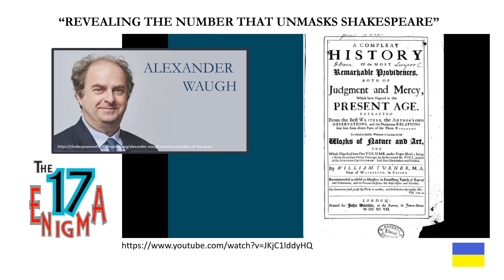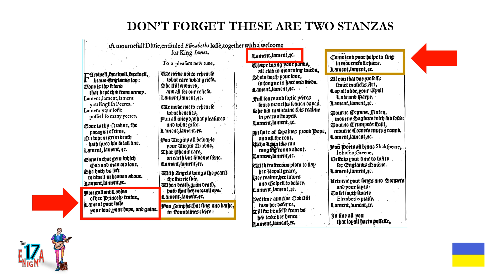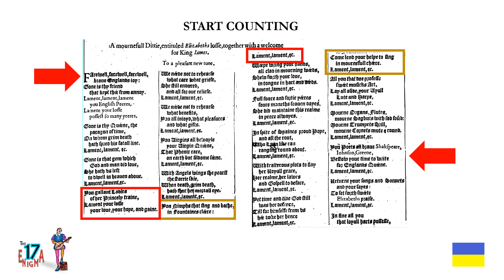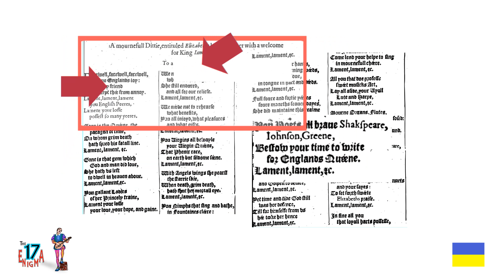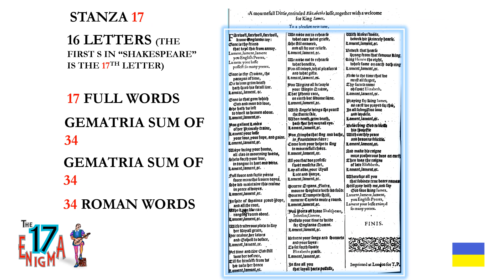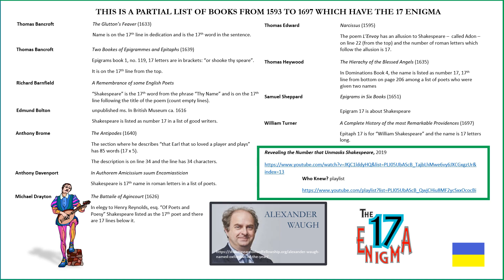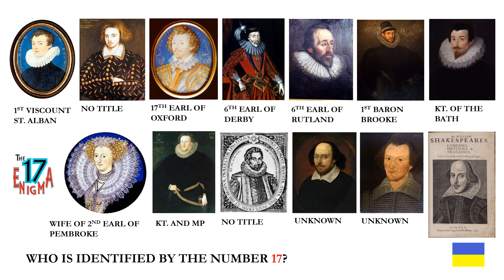A Mournful Dittie and the 17 Enigma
Many examples of what I call The 17 Enigma (see What is the 17 Enigma for more) are scattered throughout late 16th to mid 18th century English writing. During that time a decreasing number of writers tried to outdo each other to secretly convey that they knew Edward de Vere the 17th Earl of Oxford used “William Shakespeare” as a pen name. The top prize for the largest number of clues, hints, and puzzles goes to the First Folio published 400 years ago. It is one place you would expect to find such treasures.

Therefore, nothing is more satisfying than to go to websites like the Folger Library, download photos of original documents and find that the Shakespeare authorship game was played in those pages. Its like locating hidden allies in an enemy’s camp.

What makes it even better is that these clues are of the period and exist independently of any theories. They are physical evidence that the game was played and cannot be dismissed as imaginary.

Such is the case of the anonymous ballad Elizabeth’s Loss (1603/04) mourning the death of Queen Elizabeth I. On a hunch I did some counting and discovered that an obscure ballad of no real worth hid the same easy puzzles I found in the First Folio and other important books.

In this presentation you will see the lyricist followed identical rules involving gematria and numbers that writers like Ben Jonson followed. They never veered away from the path. It is a great example of how the Shakespeare Authorship Game was played using the 17 Enigma.

I hope you enjoy this video and please leave any comments below.
Some useful links:
VIDEO CHANNELS
I recommend starting with Alexander’s playlist Who Knew before diving into the other playlists as they follow from this starting point.
Please visit John Anthony’s series of videos exploring more of the authorship game I recommend starting with his first video since the rest follow from it
The videos may be long in this series, but they contain a wealth of information. Some of it you may disagree with, but he presents a compelling argument nonetheless.
PODCAST
Steven Sable is the host of the always entertaining and superb podcast Don’t Quill the Messenger on the Dargon Wagon network. He and his guests explore the authorship game in converstations which run the entire spectrum of ideas and perspectives on the Oxfordian theory. I recommend it highly.
OXFORDIAN SITES
The best sites to start with information on de Vere and the Oxfordian theory are the following:
For a much more detailed look at the earl’s life, visit Nina Green’s site oxford-shakespeare.com which has transcripts of more than 1,000 documents relating to his history and that of the Stratford man.